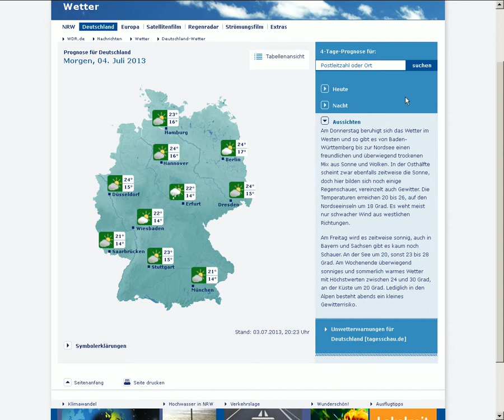3.7.2013 Weather SAT24 wetter METEOX Geoengineering Radar NWO WetterManipulation Chemtrails